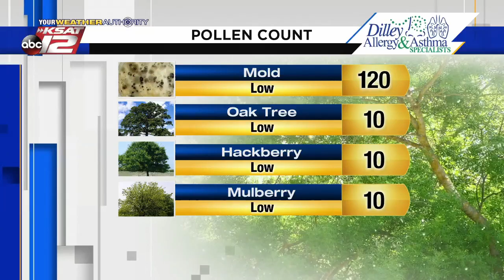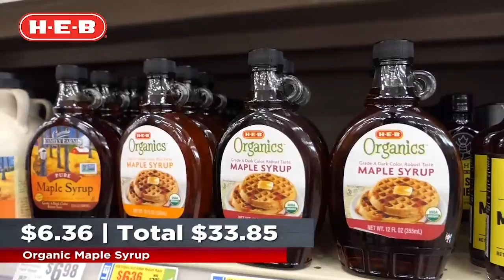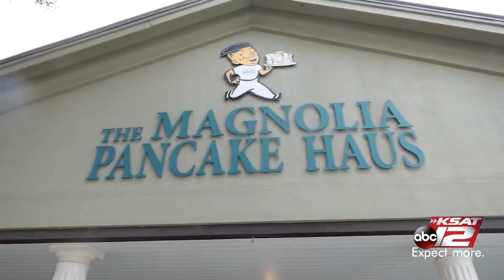Texas Eats : Feb 29, 2020